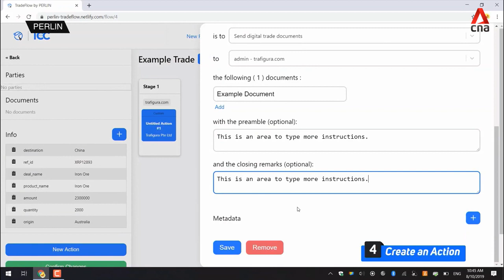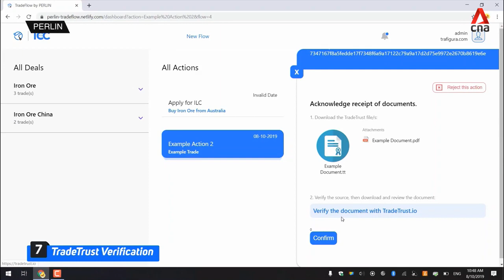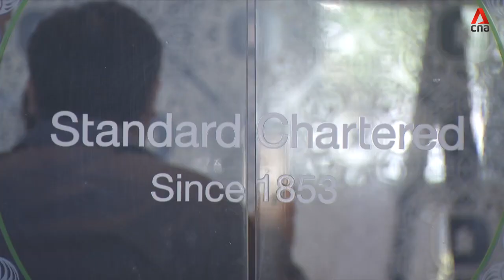CNA: Common, credible standards needed to drive digitization of trade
The TradeTrust network pioneered by Singapore to drive digitized trade has just signed 18 major partners, with @ICCwbo Tradeflow hosting the pioneer transaction. Tune in to listen to Dorjee Sun (CEO of Perlin), Tan Su Shan (@dbsbank Group Head of Institutional Banking) and Tan Kiat How’s (CEO of @IMDAsg) view about the 🌏 standards and adoption we’re working towards.

Video Credit: @channelnewsasia